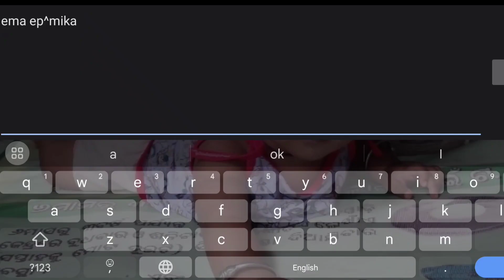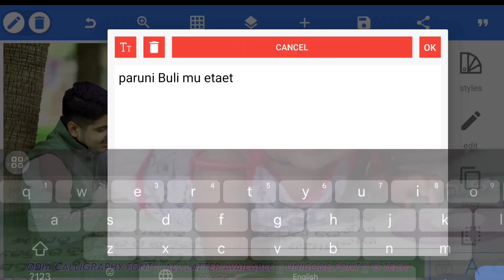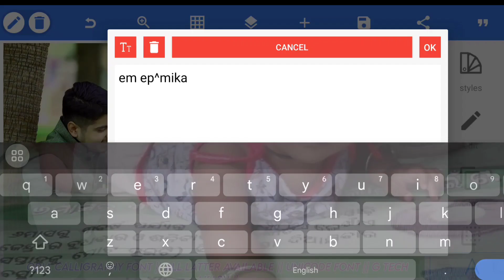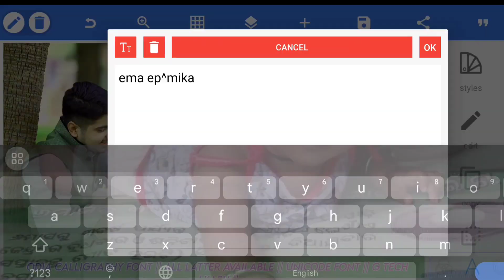Odia Calligraphy Font Download | New Odia Calligraphy Font | Odia Font Free Download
Odia Calligraphy Font | Odia Unicode Font | How To Create Odia Font |
𝘕𝘢𝘮𝘦_𝘔𝘙 𝘈𝘬𝘢𝘴𝘩 𝘒𝘶𝘮𝘢𝘳
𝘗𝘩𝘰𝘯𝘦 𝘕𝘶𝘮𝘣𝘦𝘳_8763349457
𝐇𝐢𝐠𝐡𝐥𝐢𝐠𝐭𝐬 𝐓𝐚𝐠𝐬𝐈𝐧 𝐓𝐡𝐢𝐬 𝐕𝐢𝐝𝐞𝐨*
𝐀𝐥𝐥 𝐦𝐚𝐭𝐞𝐫𝐢𝐚𝐥 𝐃𝐨𝐰𝐧𝐥𝐨𝐚𝐝 𝐇𝐞𝐫𝐞
✓PLP File Download Here
✓Mo Premika Font PLP
✓𝐘𝐨𝐮𝐫 𝐐𝐮𝐞𝐫𝐢𝐞𝐬*
1. odia font download
2. odia font kaise download kare
3. odia font free download
4. odia font style alight motion
5. odia font style download pixellab
6. odia font download alight motion
7. odia font style download kinemaster
8. odia fonts alight motion
9. odia font download for pc
10. odia font download link
11. odia calligraphy font free download
12. odia calligraphy font
13. odia calligraphy font download
14. odia calligraphy
15. odia calligraphy font free download
mobile
16. odia calligraphy font in mobile
17. odia calligraphy font kaise banaye
18. odia calligraphy font free download
for pc
19. odia calligraphy writing
20. odia calligraphy font for pc
✓𝐇𝐚𝐬𝐡𝐭𝐚𝐠𝐬 𝐅𝐨𝐫 𝐒𝐞𝐚𝐫𝐜𝐡𝐢𝐧𝐠 𝐓𝐡𝐢𝐬 𝐂𝐨𝐧𝐭𝐞𝐧𝐭